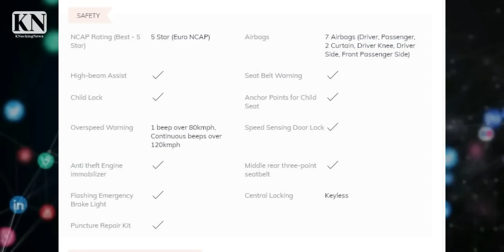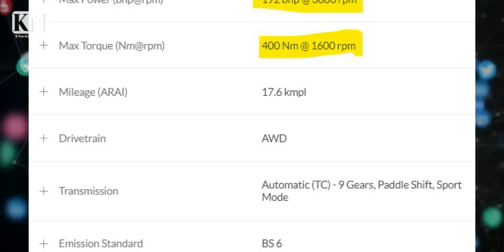सायरस की मौत के इस पहलू पर बात क्यों नहीं हो रही?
82 लाख रुपये कार की कीमत थी
कार का टार्क 400 न्यूटन मीटर का था वो भी महज 1600 आरपीएम पर यानी कार गोली की तरह छूटती होगी
Acceleration (0-100 kmph). 7.9 seconds ·
The top-end model Mercedes-Benz GLC 220d 4MATIC Progressive comes with 7 Airbags (Driver, Passenger, 2 Curtain, Driver Knee, Driver Side, Front Passenger Side).
पुलिस रिपोर्ट के मुताबिक, पालघर में चरोटी चेक पोस्ट को पार करने के बाद उनकी कार ने सिर्फ 9 मिनट में 20 किमी की दूरी तय की। पुलिस का कहना है कि सीसीटीवी फुटेज में उनकी कार दोपहर करीब 2.21 बजे चौकी के पास दिख रही है। दुर्घटना दोपहर करीब 2.30 बजे सूर्या नदी पर बने पुल पर हुई, जो चेक पोस्ट से 20 किमी दूर है।
सायरस मिस्त्री जिस Mercedes Benz GLC 220 D 4Matic प्रोग्रेसिव कार में सवार थे, वो 7 एयरबैग्स समेत नई तकनीक से लैस कई सेफ्टी फीचर्स मौजूद थी। इसके बावजूद डिवाइडर से टकराकर हुए हादसे में कार सवार लोगों की जान चली गई। ऐसे में इन सुरक्षा फीचर्स को लेकर कई सवाल खड़े हो गए हैं, जिनका जबाव जांच के बाद मिल सकेगा। साइरस मिस्त्री की कार की 5-स्टार सेफ्टी रेटिंग हासिल है।
 सड़क दुर्घटनाओं के चलते सकल घरेलू उत्पाद (जीडीपी) के 3.14 प्रतिशत के बराबर सामाजिक-आर्थिक नुकसान उठाना पड़ता है .सड़क हादसों पर लगाम के लिए परिवहन मंत्रालय की ओर से इंजीनियरिंग,